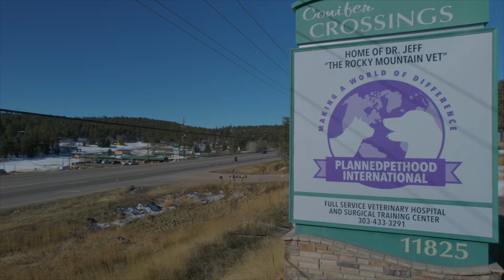PPI & IMH A New Beginning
The past year has seen some exciting changes for Planned Pethood International and Intermountain Humane.  Learn more about these two organizations, now operating as one non-profit, and why they need your help to continue helping pets and the people who love them.